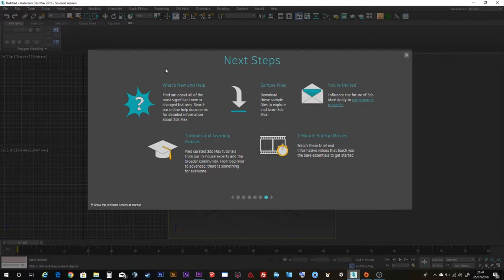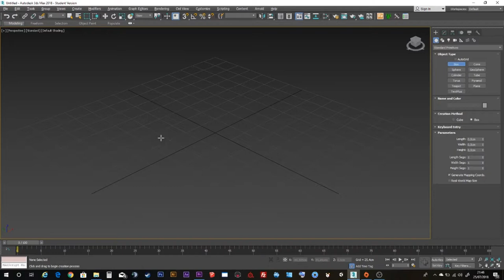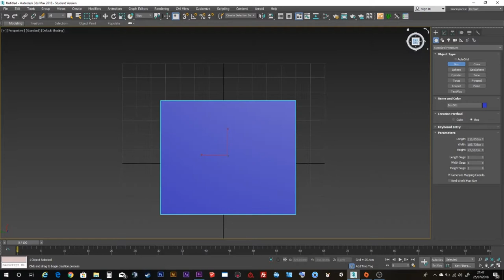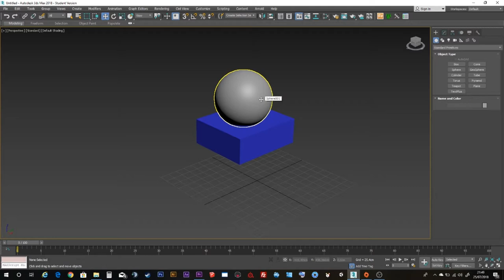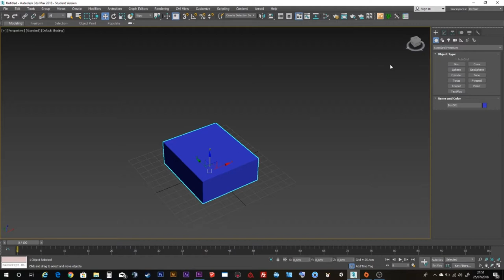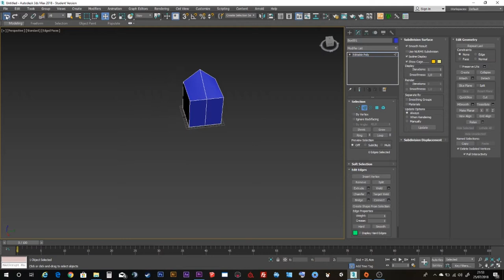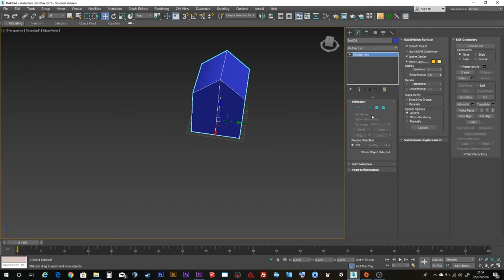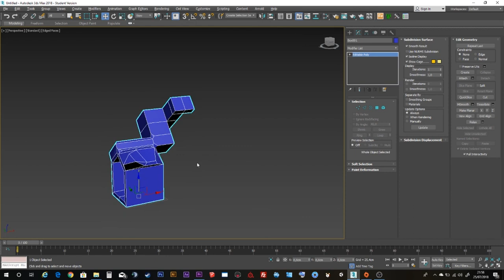Tuto 3D - 2 Découverte et interface de 3DS Max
Hello !!
On découvre l'interface et les principes de fonctionnement du logiciel 3DS Max.

LIKEZ si vous avez aimez !

Suivez moi  !